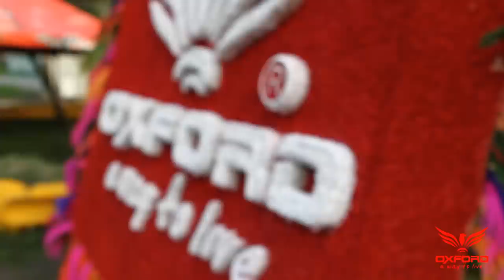Desfilede Silleteros 2011 Medellin Colombia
Desfilede Silleteros 2011 Medellin Colombia oxford jeans